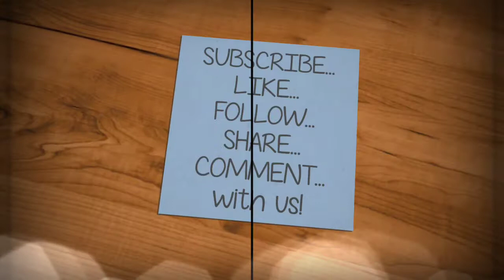Catch Me If You Can | Ostrich On The Loose